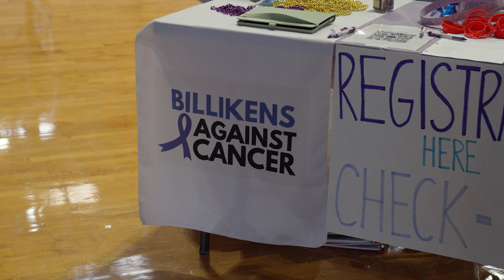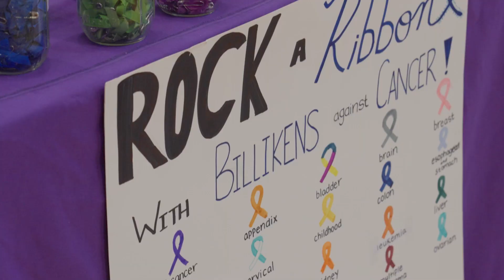Billikens Against Cancer 2024 Relay for Life